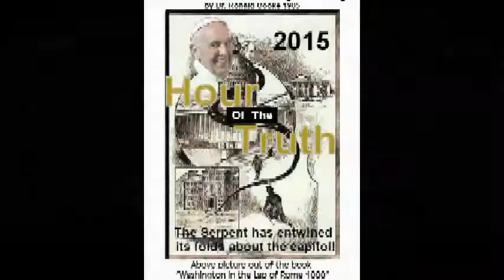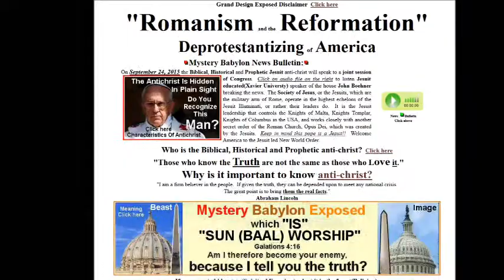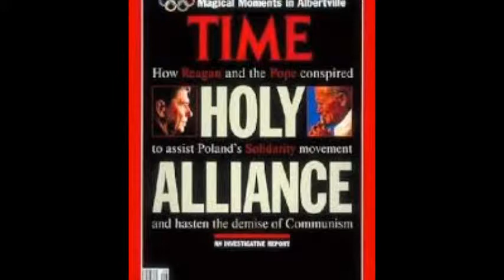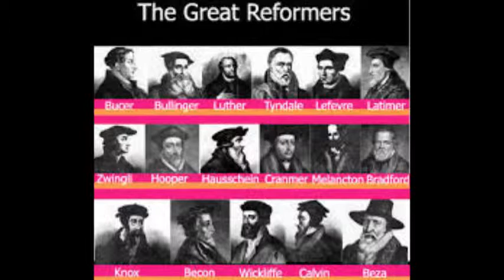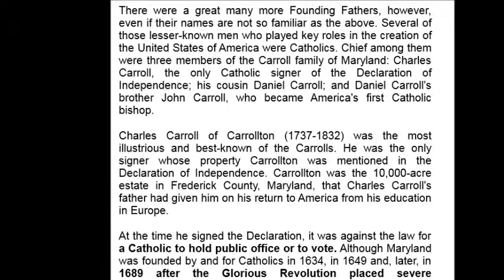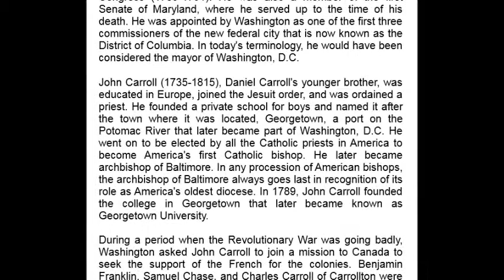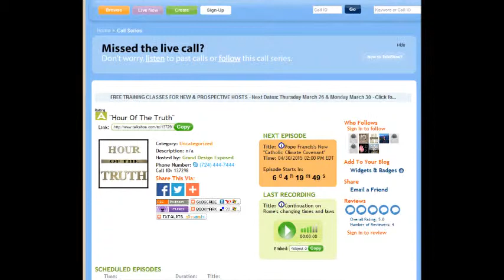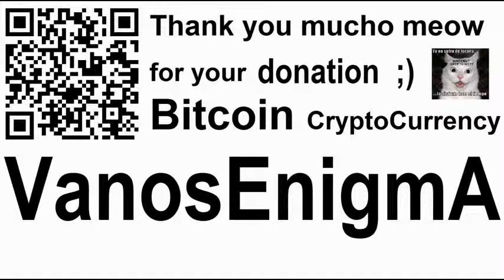Hour Of The Truth: The Vatican Jesuit Global Conspiracy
Hour Of The Truth: The Vatican Jesuit Global Conspiracy - Conclusion joggler66

On this Broadcast we will continue the reading of the booklet ‘The Vatican Jesuit Global Conspiracy’ and go deeper into the relation of the Carrolls (Daniel, John and Charles) in the founding of the United States in 1776.

Minute 31 Maniac